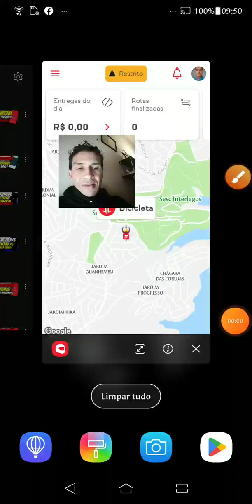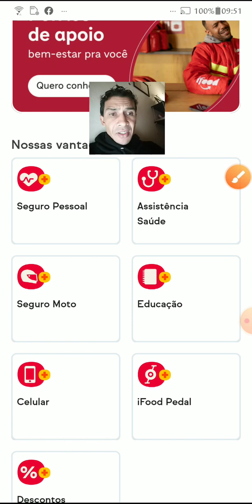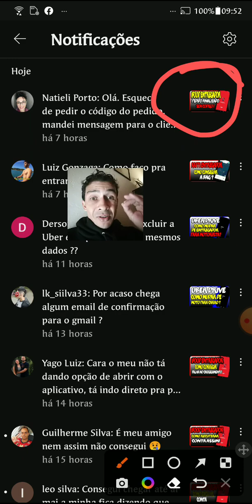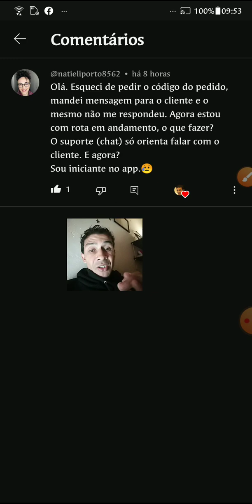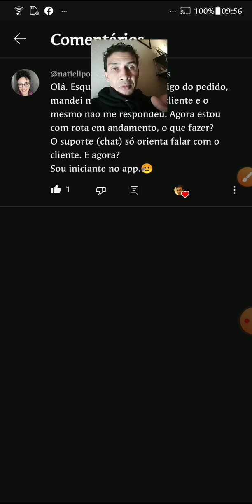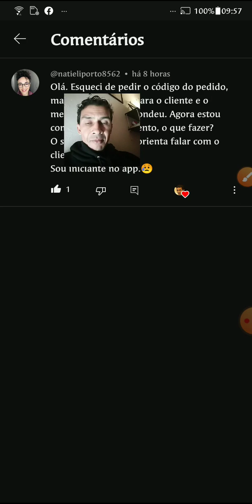Como finalizar entrega sem o código no aplicativo IFood Entregador.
No vídeo de hoje você vai aprender Como finalizar entrega sem o código no aplicativo IFood Entregador.

Fabiana Carrijo da área de Experiência do entregador IFood mostra tudo sobre seus benefícios com assistência médica

ATENÇÃO ESTE É NOSSOS GRUPOS E CANAIS DE SUPORTE AOS ENTREGADORES

VÍDEOS QUE PODEM AJUDAR VOCÊ A RESOLVER PROBLEMAS.

Como recuperar sua conta no Ifood entregador EIXdWfXXk

Entre com essa indicação do canal no app Uber Entregas aqui e seja aprovado rápido

Entre com essa indicação do canal no app Uber MotoFrete aqui e seja aprovado rápido

Entre com essa indicação do canal no app Uber Motorista aqui e seja aprovado rápido

Entre com essa indicação do canal no app Uber todos os modais Bike, Carro e moto aqui e seja aprovado rápido

DOAÇÕES PIX CELULAR (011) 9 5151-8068

Atenciosamente:
LucasNacre.Com